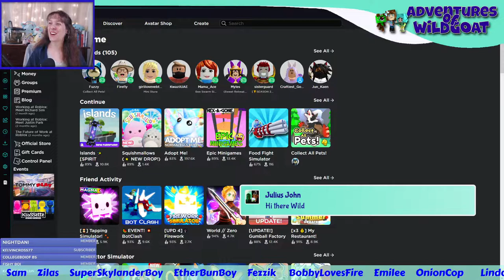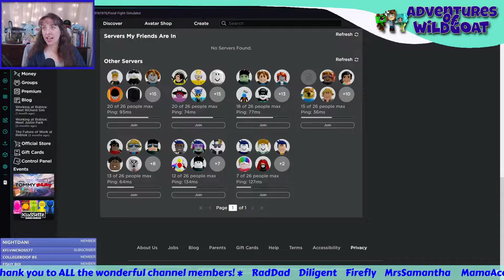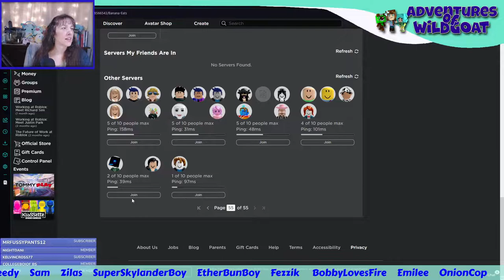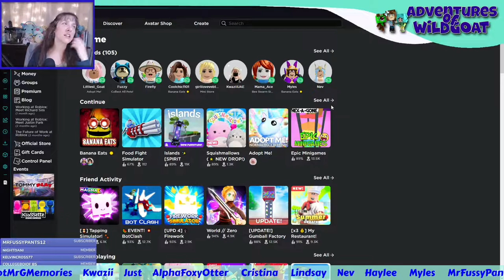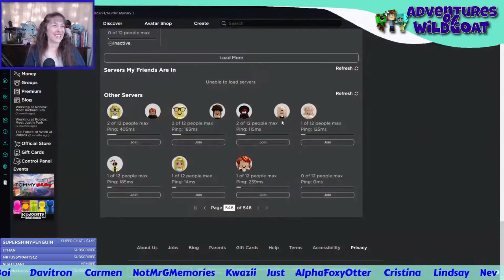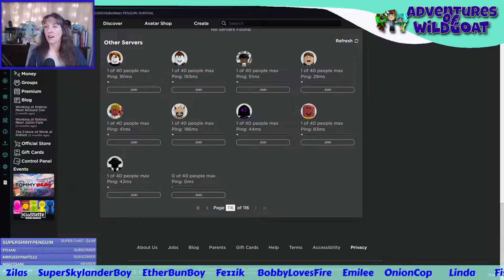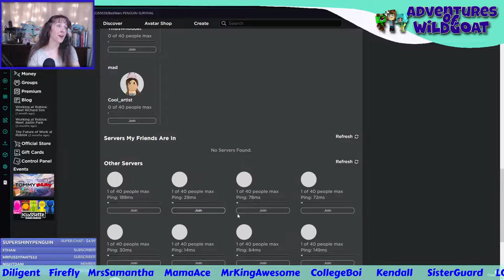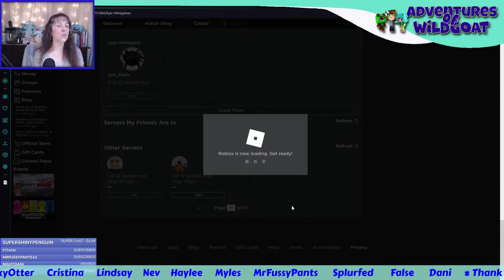Roblox LIVE Stream Game Night!! All the FUN!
It's favorite Roblox games tonight! Come join!

00:00 Start